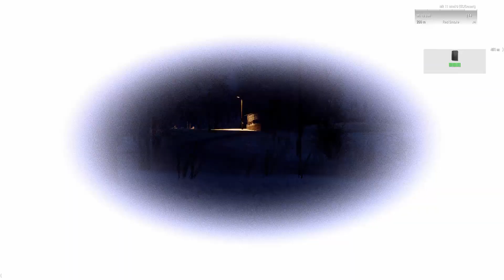ranger part 1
The adventures of William Preacher Miller with the 75th 3rd ranger battalion.